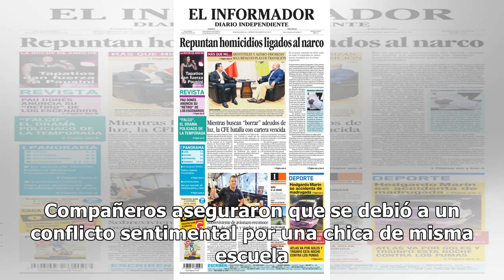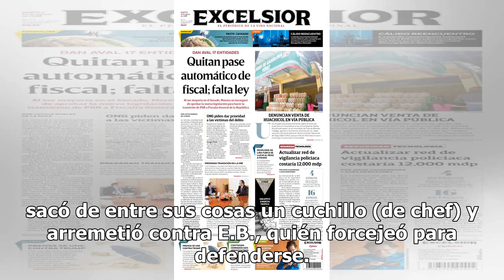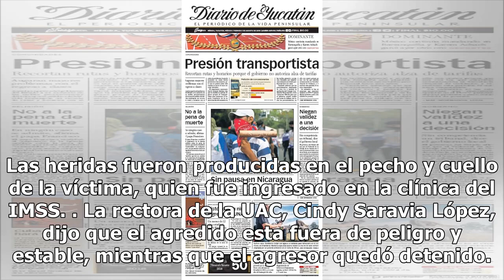Riña estudiantil deja un herido con arma blanca - El Diario de Yucatán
CAMPECHE (El Universal).- Un pleito amoroso entre dos estudiantes de quinto semestre de la preparatoria Dr. Nazario Víctor Montejo Godoy, perteneciente a la Universidad Autónoma de Campeche (UAC), terminó en tragedia cuando uno fue herido con una navaja. Nacional Otro pleito escolar, ahora en Camp...